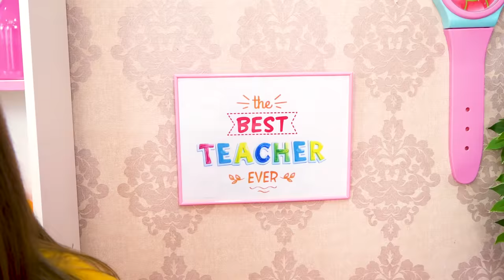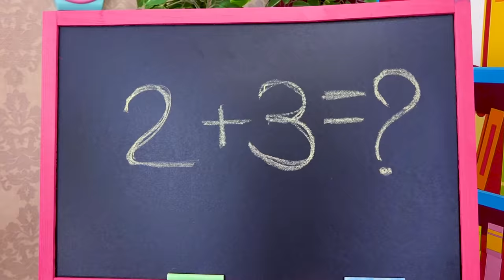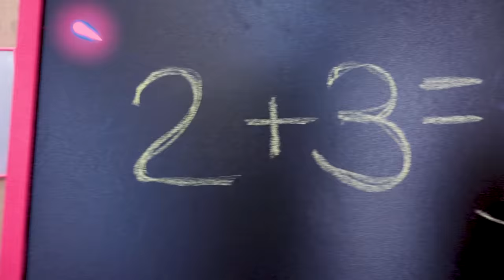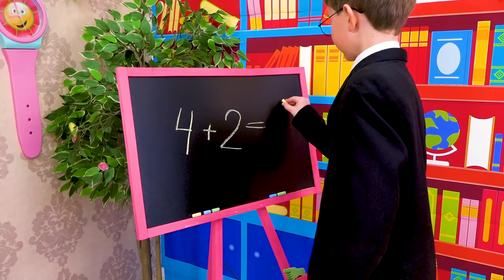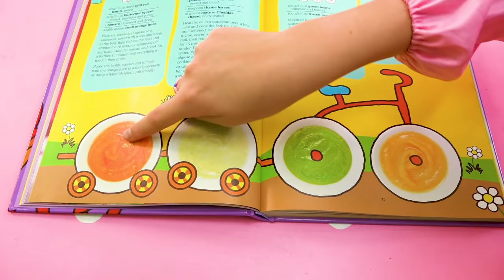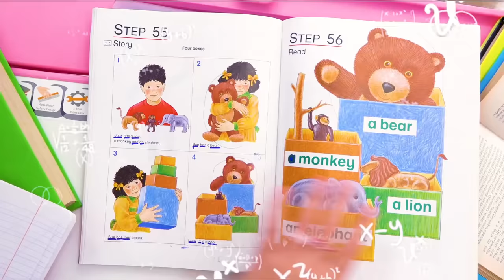Sasha & her friend at school play with toys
Stories about friendship where Sasha and her friend at the lower school play with toys